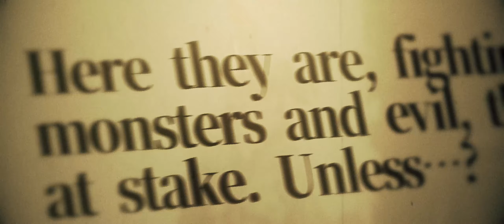【TrioBattleAct1】 E of S 【Quests:03】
In a world full of madness stands a small adventurers guild. Here they are, fighting monsters and evil, their lives at stake. Unless…?

『 CREDITS 』

𝐕𝐎𝐂𝐀𝐋𝐒

𝐌𝐈𝐗

✧ Time, mix, master: Princessemagic
✧ Tune: Café

𝐀𝐑𝐓𝐒

✧ Sketch, story art: sen (TW: @senkyos)
✧ Line, base colors, colo, assets: Iruni

𝐀𝐍𝐈𝐌𝐀𝐓𝐈𝐎𝐍

✧ rendert (TW: @rndrte)
✧ Café

『 ORIGINAL SONG 』

✧Arranger, Composer, Lyricist: Hiroyuki Sawano
✧Original vocals: mizuki

『 LINKS 』

✧ Alt video link: